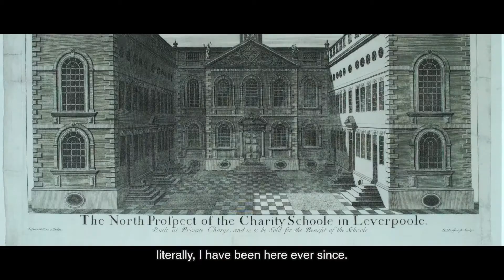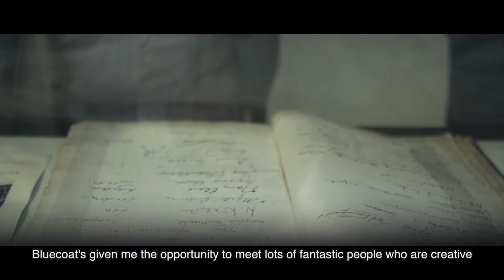Bryan Biggs - My Bluecoat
The Bluecoat’s 300 year anniversary demonstrated a public appetite for the heritage of our building, both its history as a school and its contribution to the arts. The online archive is a legacy of that year, enabling us to continue researching our history, while maintaining an active resource for sharing information and stories.